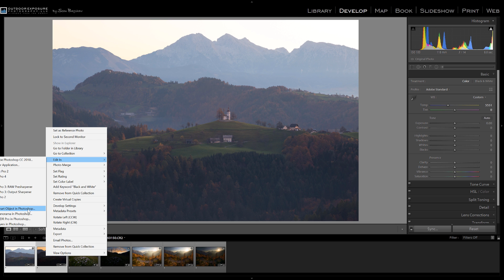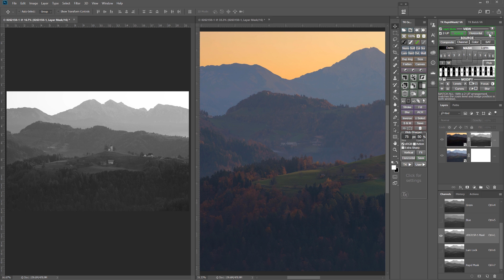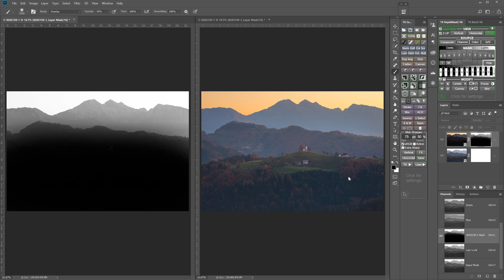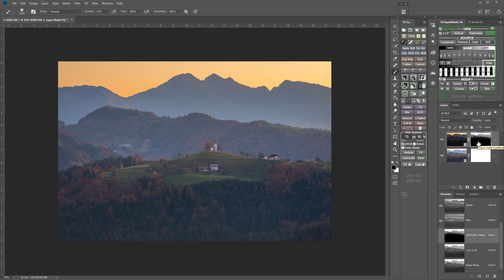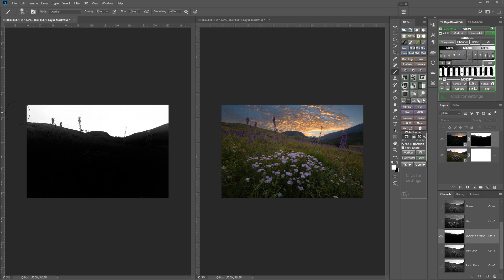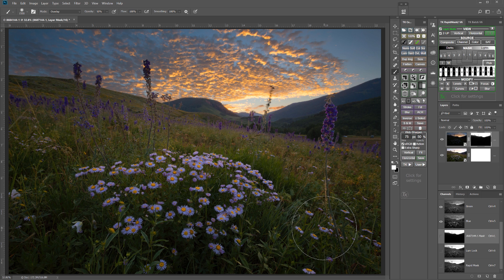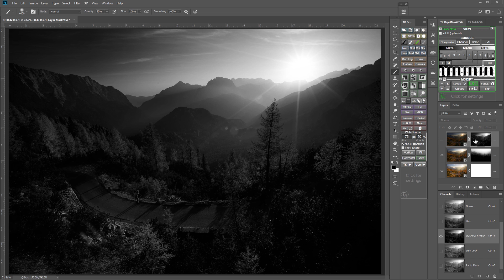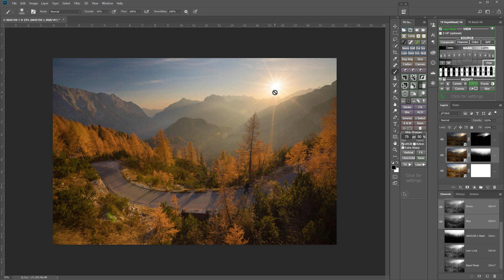TKActions V6: FAST Exposure Blending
Two minute exposure blending with the TKActions V6 Panel.